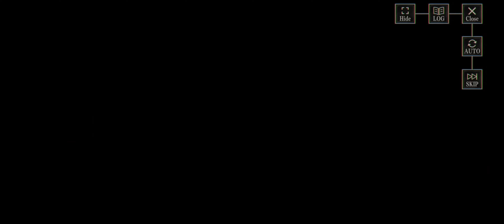Work Exchange END - Slime: Isekai Memories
New Event "Work Exchange" from the Game Slime: Isekai Memories

Event "Work Exchange" Final Part

The "Work Exchange" event concludes with Shuna and her friends protecting the forest that shields Tempest from Milim's power and the rampage of magic beasts